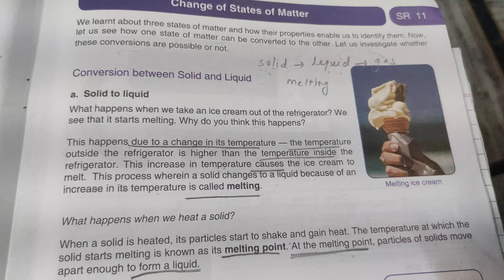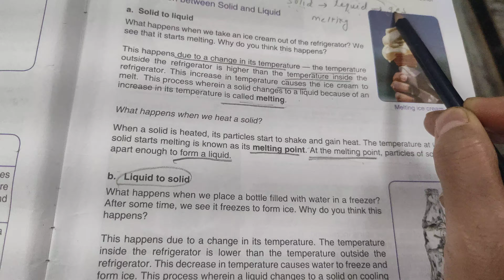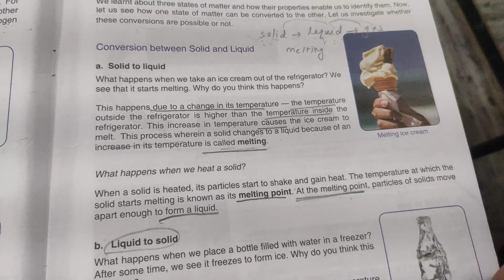change of state cls 4